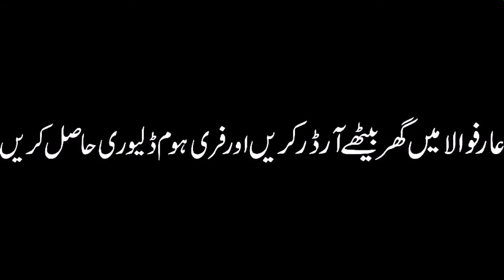Vlog Awesome&Amazing Arrival of Beautiful Bell bottoms,overcoats,ladies leather jackets Hooded Shrug